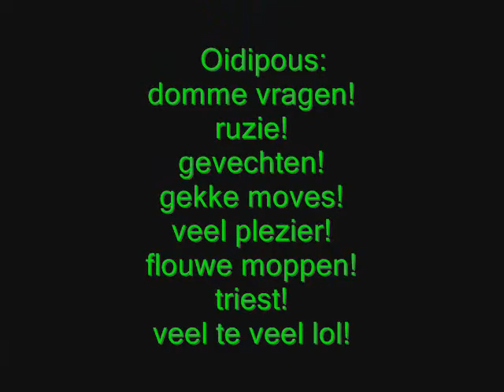Een voorproefje van de film:Oidipous.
Yu,
ik ben MatVdV dit is een voorproefje van mijn film Oidipous.
veel plezier!!!